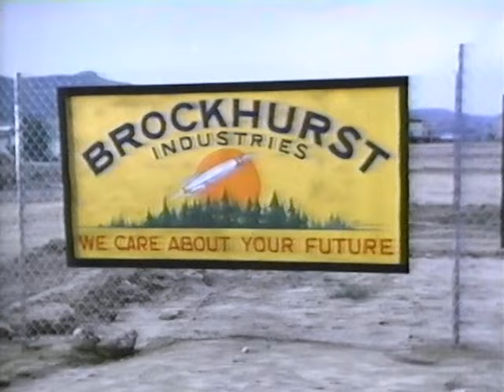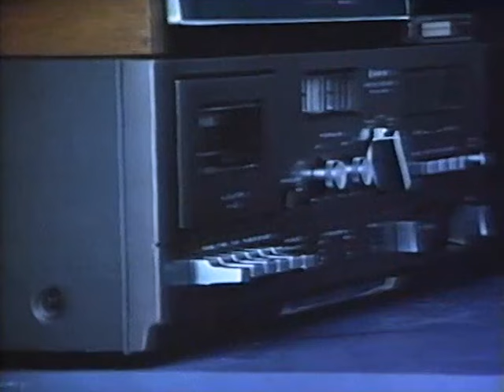The Last Song | English Full Movie | Drama Thriller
In the film, a troubled teenager is sent to live with a distant relative after the death of a parent, where she discovers the transformative power of music. As she struggles with grief and isolation, an unexpected connection with a gifted musician helps her confront her deepest fears. Together, they form a fragile bond that begins to heal old wounds, but their path to peace is threatened by secrets from the past. With themes of loss, reconciliation, and the redemptive nature of art, the film takes viewers on a poignant journey that reminds us of the emotional power of expression.
Starring: Lynda Carter, Ronny Cox, Nicholas Pryor

Directed by: Alan J. Levi